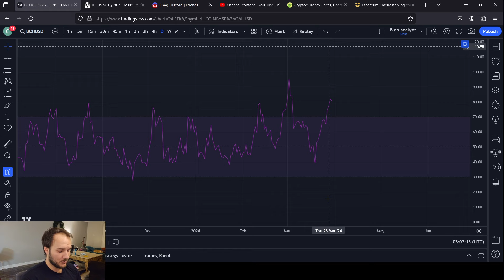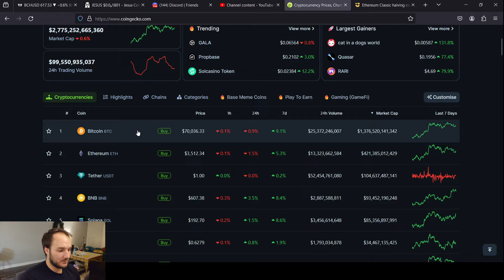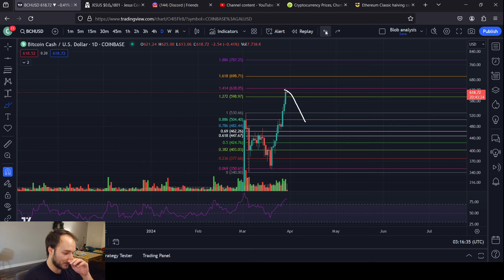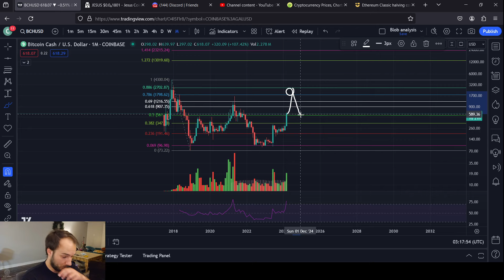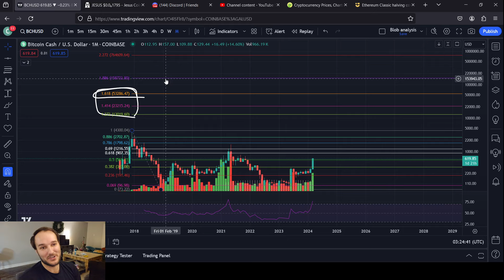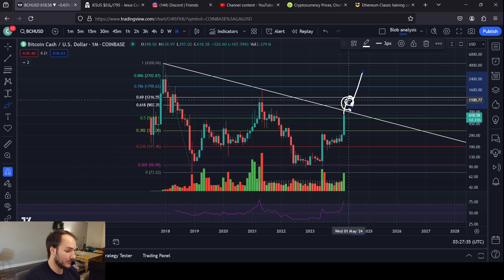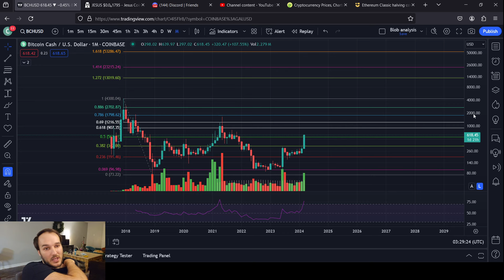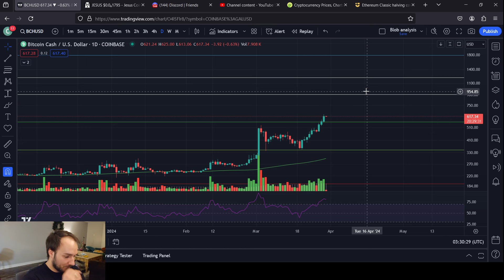Bitcoin Cash Short term targets, Cycle Targets, 23k HIGHS